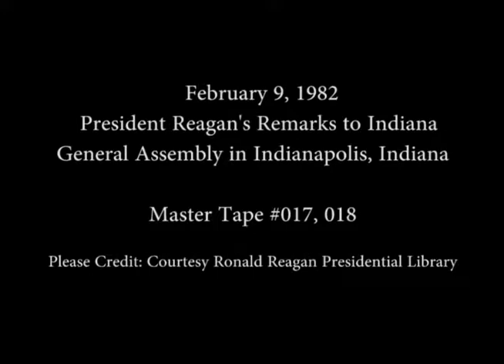President Reagan’s Remarks to the Indiana General Assembly on February 9, 1982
Full Title: President Reagan’s Remarks to the Indiana General Assembly in Indianapolis, Indiana on February 9, 1982

Access Restriction(s):Unrestricted
Use Restriction(s):Unrestricted